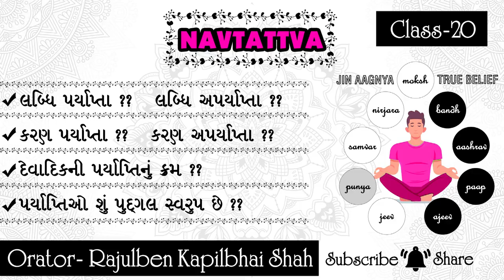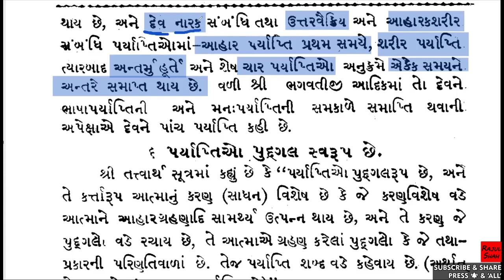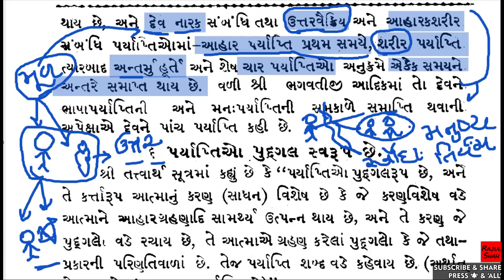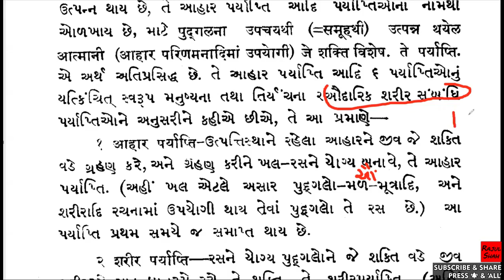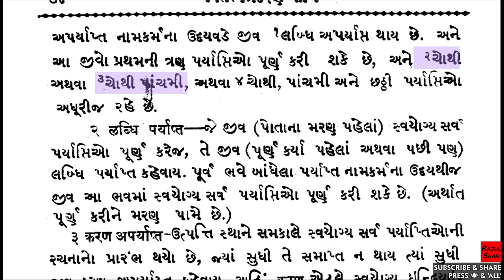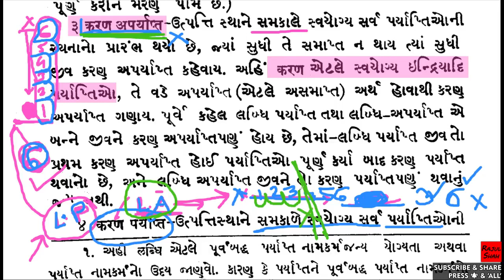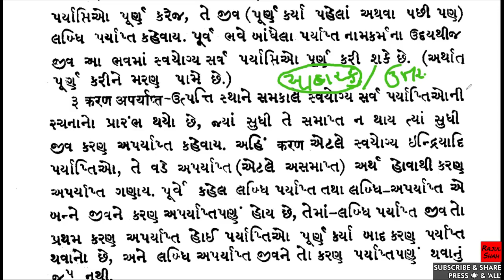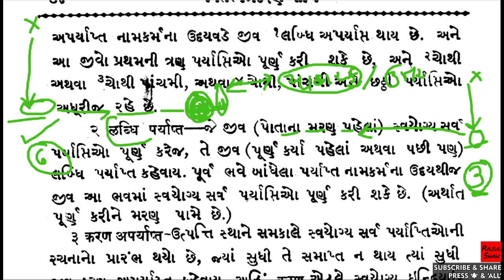Navtattva COURSE- CLASS-20- Labdhi Paryapt & Aparyapta Jeev ?? Karan Paryapt & Aparyapta Jeev ??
Topics Covered- TIMELINE-
0:00 Devadik ni Paryapti nu Karam ??
12:38 6 Paryapti Pudgal swarup hoy ??
16:40 Labdhi Paryapt & Labdhi Aparyapta Jeev ??
30:53 Karan Paryapt & Karan Aparyapta Jeev ??